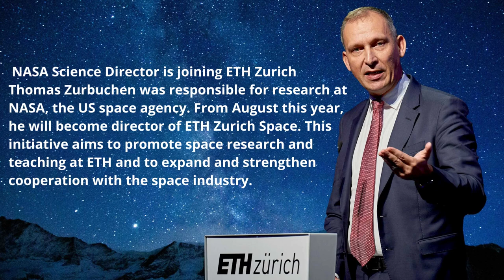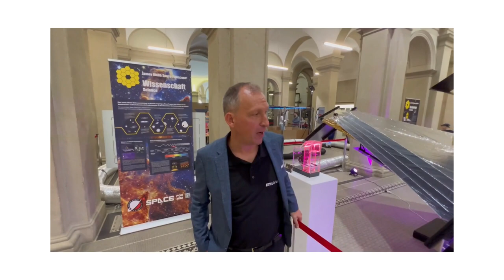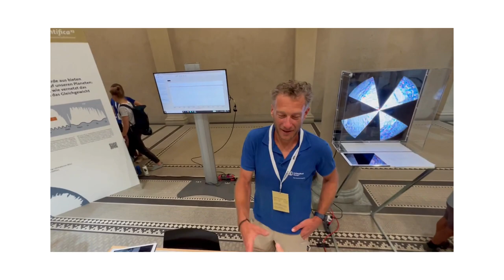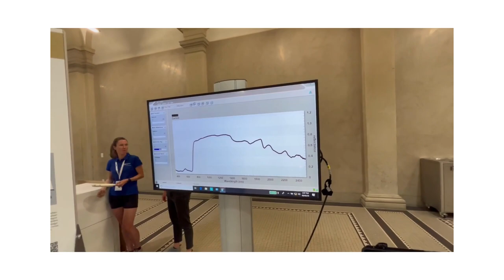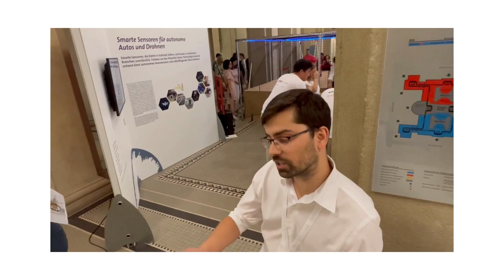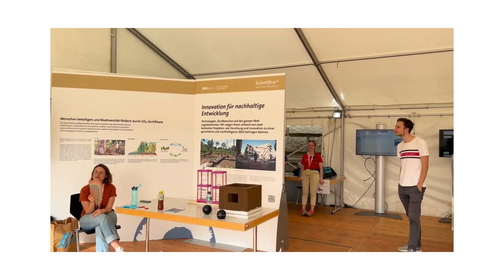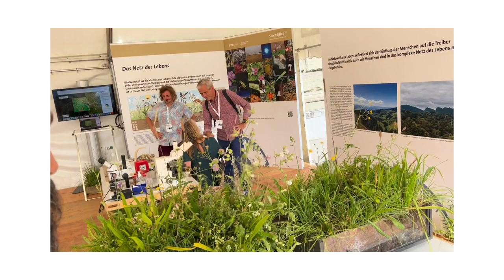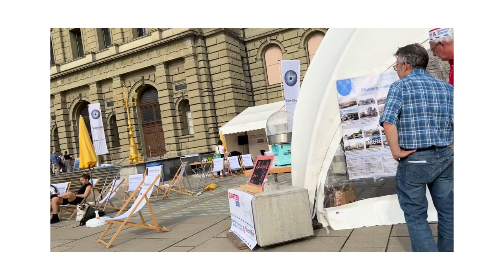🟢 🟢THE DIRECTOR OF NASA IN ZURICH🟢🟢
📍Based in Zurich 🇨🇭 🚁..⛳️..🎾..⛷️..🏂🏿. ⛄. .❄️ ..🏔️
Video description below: 👇
Official website of the channel:

Plus 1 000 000  karma points for supporting my channel! ))))))

The warm-up program to Scientifica together with the City of Zurich. Discover places you didn't know existed and attend one of the numerous events on topics such as water supply, geriatric medicine or the circular economy. Science and the City For Families

The General Meeting is intended to foster the exchange between the various groups of the Quantum Center, which come from six different Departments of ETH Zurich, the Paul Scherrer Institute and Empa :
Exhibition
In the exhibition, you will experience current research at over 60 booths, spread across the three Scientifica locations. Researchers present their current projects with exhibits you can touch and try out yourself, with tricky quizzes, installations or short demonstrations. Let yourself be infected by the enthusiasm of the researchers. They look forward to your questions.
Artificial intelligence at ETH Zurich